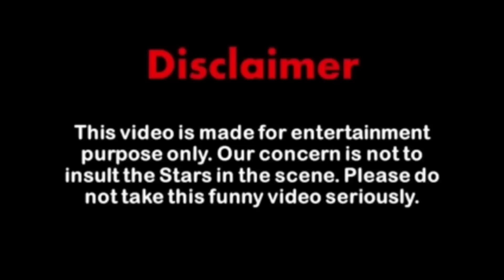Gareeb sabji wale vir the robot boy cartoon kahaniya